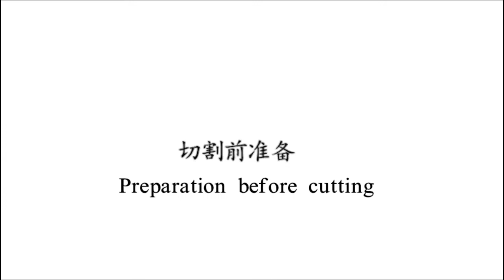Foison wet tile cutter tile saw working operation